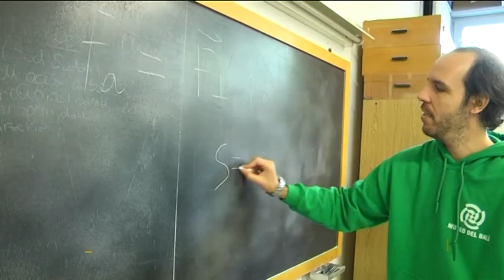Rinnovata collaborazione tra il Liceo Torelli e il Museo del Balì